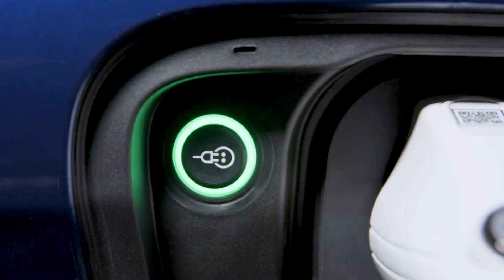EV Infrastructure as a Service: EVPassport CEO Hooman Shahidi at Nasdaq